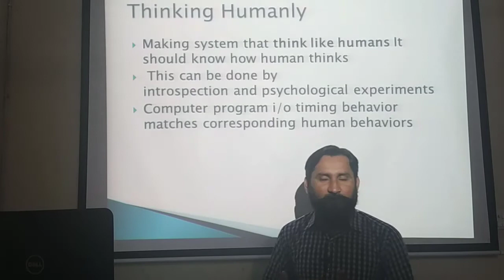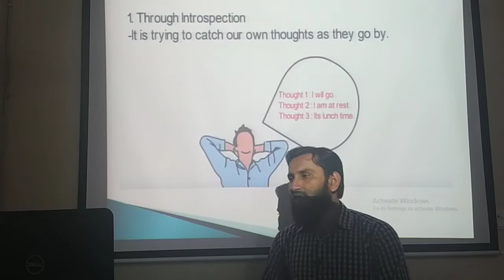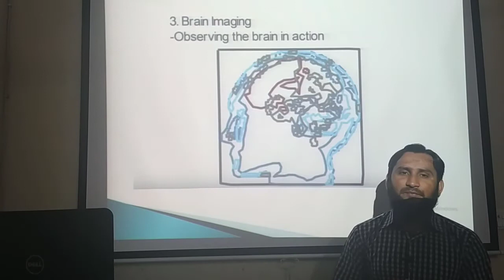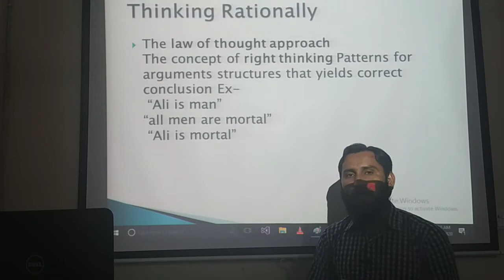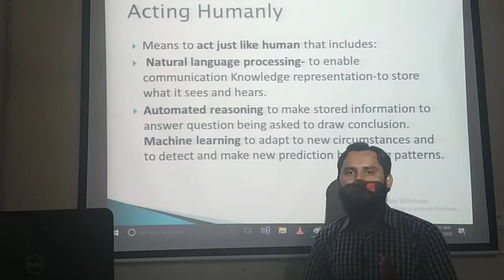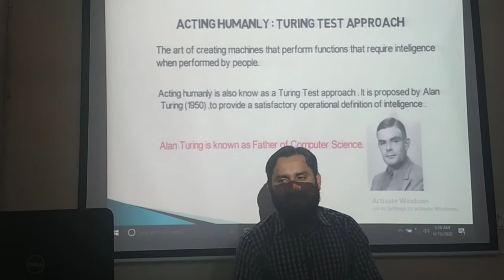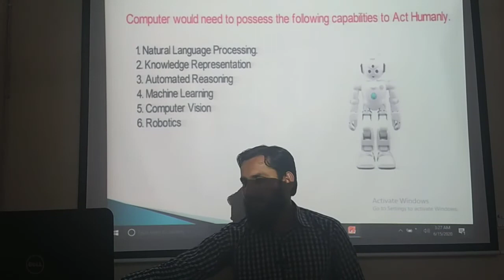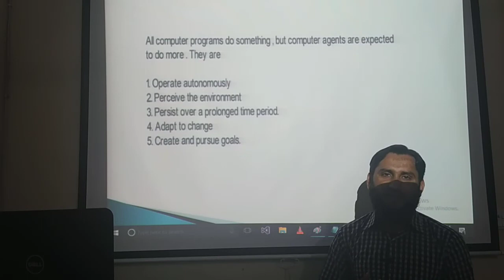Artificial Intelligence Lecture 2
Software Engineering 179